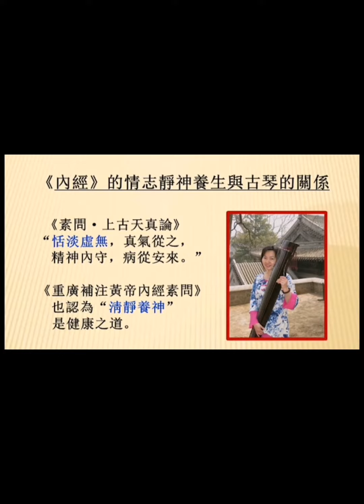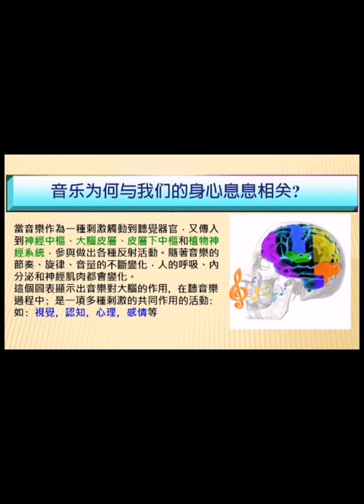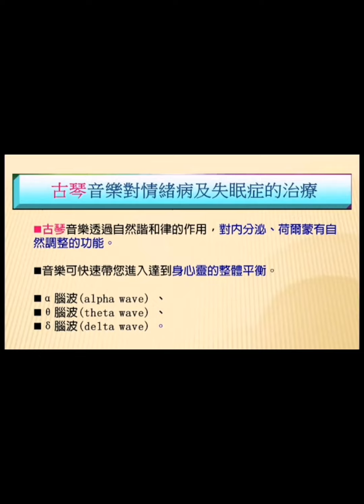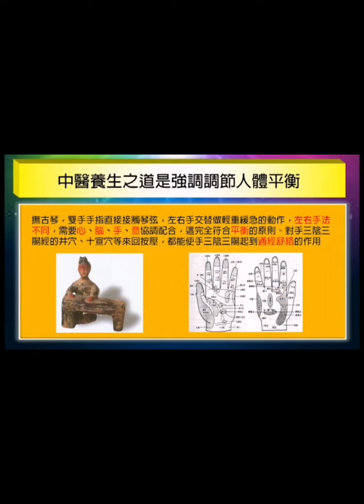何謂古琴音樂療法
【琴醫】分享一下何謂古琴音樂療法，是由國際古琴養生學會會長風美茵介紹。

[ Qin Doctor ] share what guqin music therapy is, which is introduced by Feng Meiyin, president of the International  Guqin Health Cultivation Association